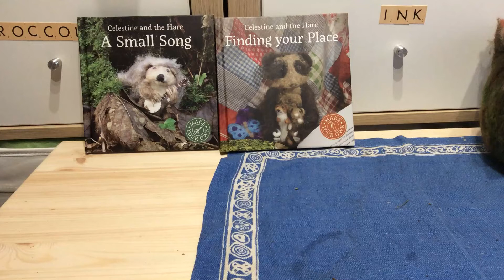small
small got a parcel from Edna Fatcob the horse today